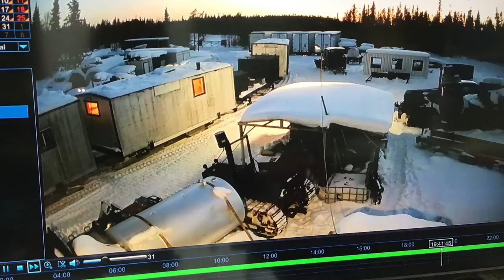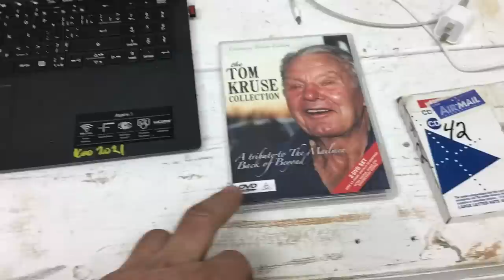Winter Camping 1950s Winter Freighting Caboose PT 01 March 29 2023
my first attempt at recording inside the caboose with my lack of cooking skills. someday i will be as good as the other canadian colour blind fellow who lives in edmonton alberta which is close to the Kingdom. here is his youtube channel. the second part of the winter camping is in part 2, i will finish editing the film and then load up. thansk